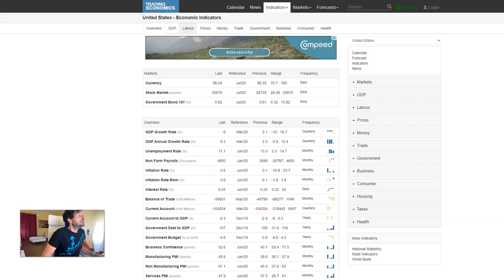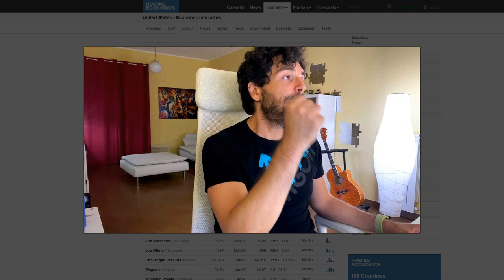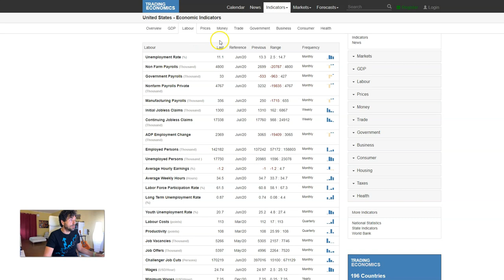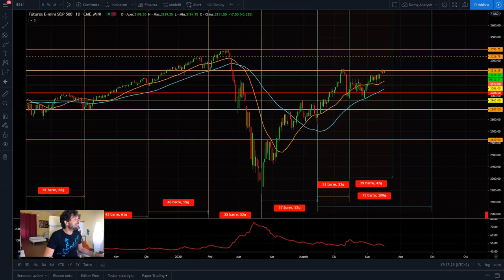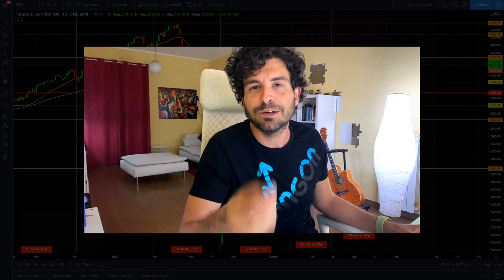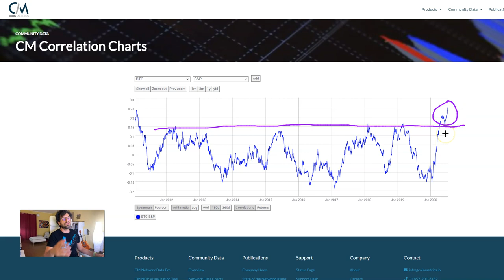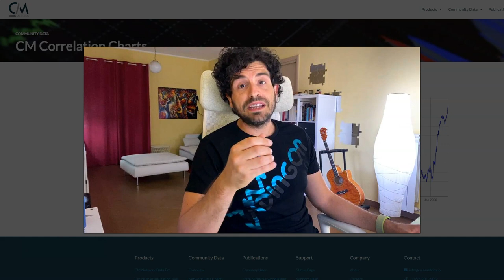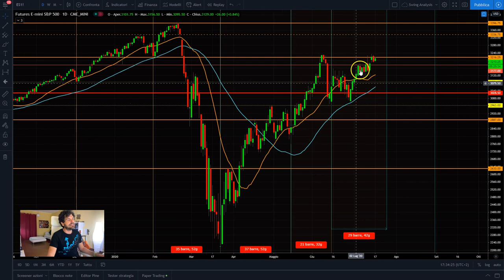La FED controlla il 🔴PREZZO di BITCOIN? Le relazioni tra i mercati finanziari e le criptovalute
Il prezzo di bitcoin nelle prossime settimane dipenderà dalle politiche della FED. Come sono correlati i mercati finanziari e le criptovalute.
- Analisi dei mercati finanziari
- Analisi politiche della FED
- Analisi correlazione Bitcoin e mercati finanziari